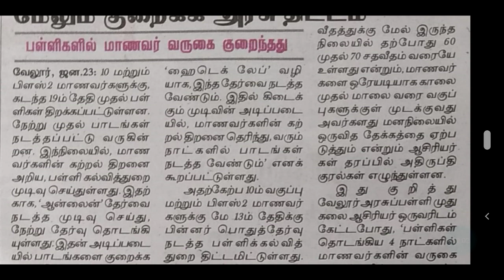TN SCHOOL REOPEN LATEST OFFICIAL UPDATES | School reopen latest news | chance to reduce syllabus